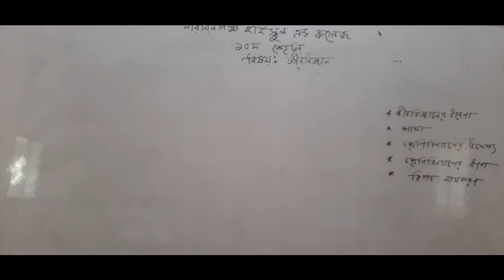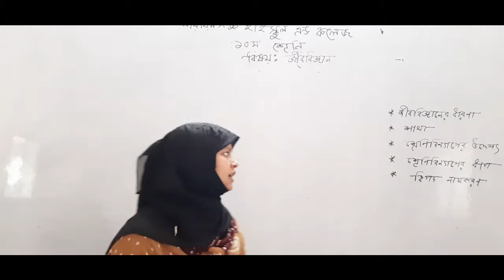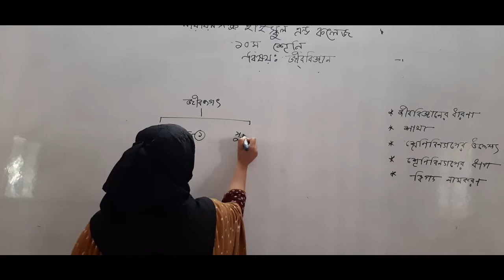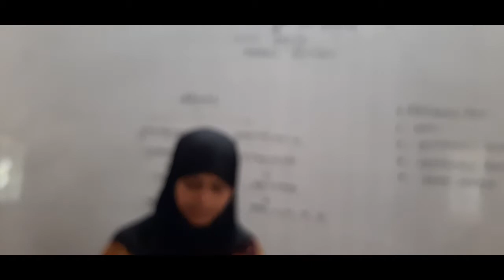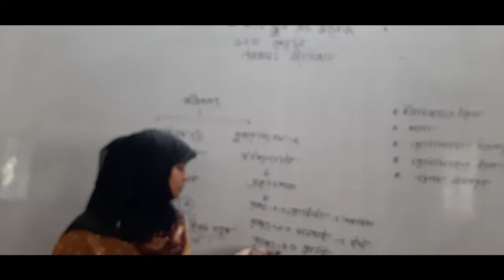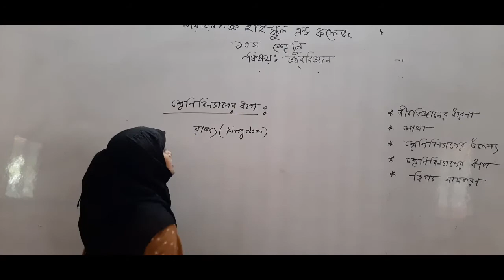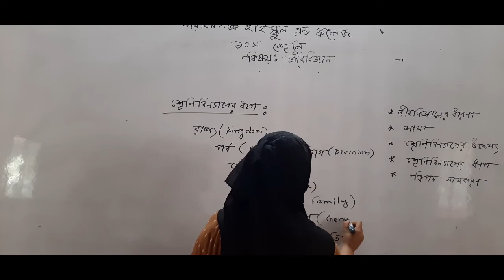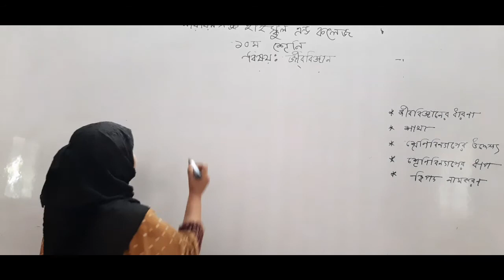শ্রেণি ১০ম, জীববিজ্ঞান, অধ্যায় ০১, জীবনপাঠ, লেকচার ০১, রেবেকা সুলতানা